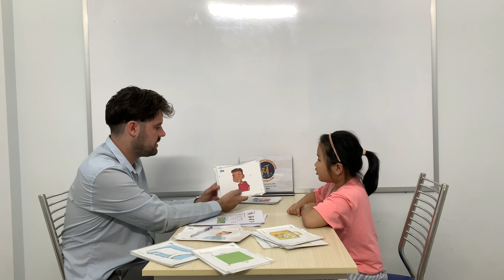Kids 38- Gia Hân (Hazel) (12/08/2023)